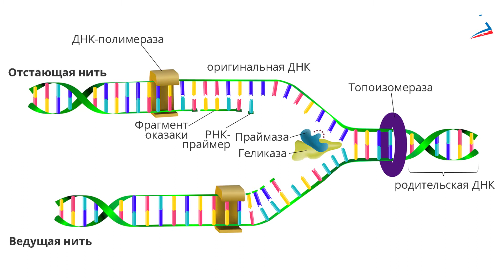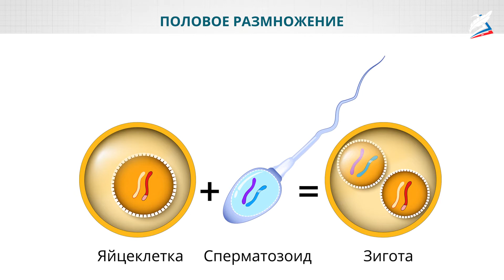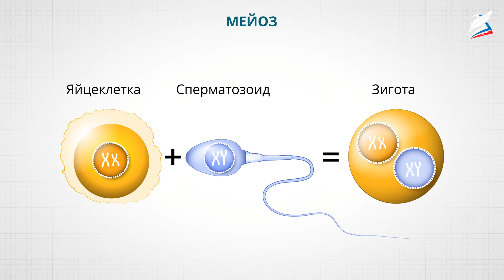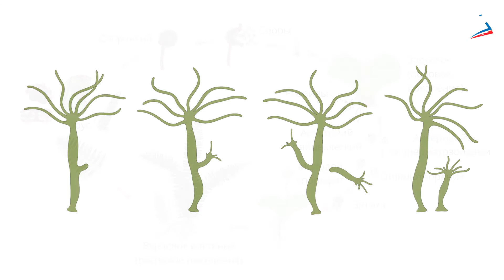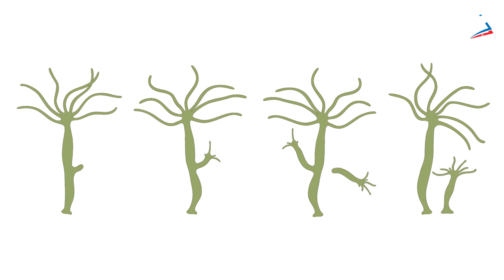Самовоспроизведение живых организмов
- Урок 47. Самовоспроизведение живых организмов
Автор: Ульянова Анна Александровна

мы узнаем:
- каковы способы самовоспроизведения живых организмов;
- в чём заключаются преимущества полового размножения перед бесполым;
- как формируются гаметы;
- как чередуются поколения в жизненных циклах.
мы научимся:
- сравнивать половое и бесполое размножение;
- анализировать процессы митоза и мейоза, этапы формирования гамет.